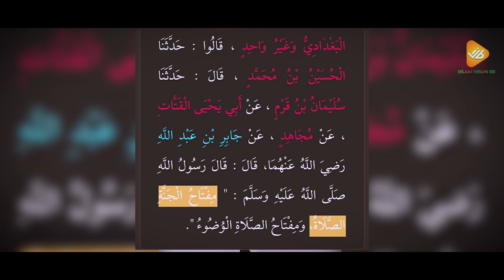নামাজের হাদিস নিয়ে আমির হামজার মূর্খতা একটি দালিলিক জবাব । মাওলানা ইবরাহীম সুলতান। Islam Vision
প্রতিদিনের নতুন ভিডিও আমরাই সবার আগে দিয়ে থাকি...

...হাসান আল-বাসরি।

আমাদের ক্ষুদ্র দ্বীনি প্রচেষ্টায় আমাদের সঙ্গেই থাকুন।

A Request .

*** ANTI-PIRACY WARNING ***
This content is Copyright to Islam Vision Channel . Legal action will be taken against those who violate the copyright of the following material presented!